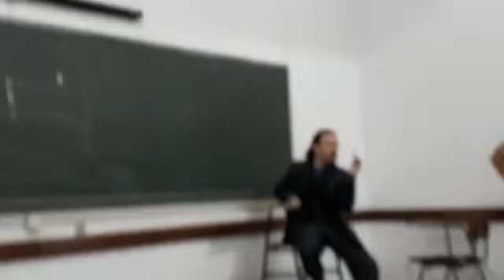1/3 Teatro em inglês: Retrato de Dorian Gray / The Picture of Dorian Gray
Teatro em inglês: Retrato de Dorian Gray
Realizado em 2018
Faculdades Integradas de Guarulhos - SP